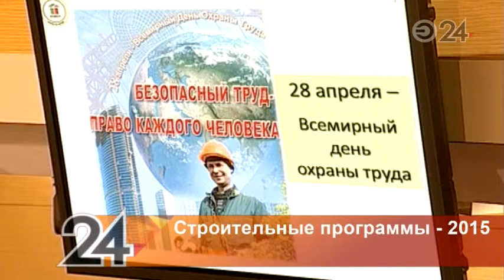В Татарстане введено более 690 тысяч квадратных метров жилья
С начала 2015 года в Татарстане введено 691 600 квадратных метров жилья.